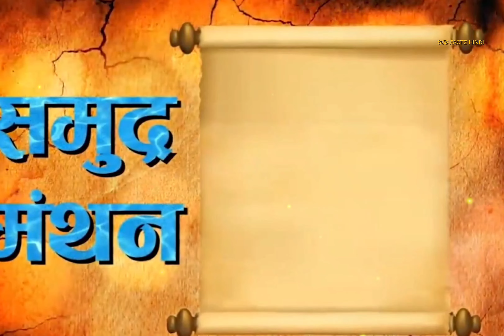समुद्र मंथन क्यों हुआ था - why did Samudra Manthan happen ?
Today we are going to know about समुद्र मंथन क्यों हुआ था - Why did Samudra Manthan happen .watching the video till end .

amazing facts,
mysterious discoveries,
samudra manthan,
why did Samudra Manthan happen,
mythology,
Hinduism facts,
Hinduism,
mythologycal facts,